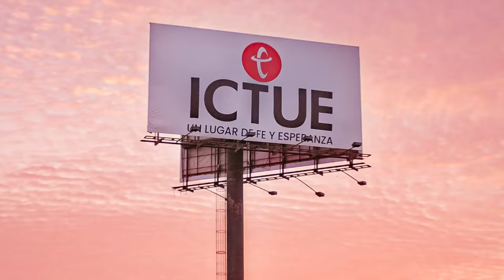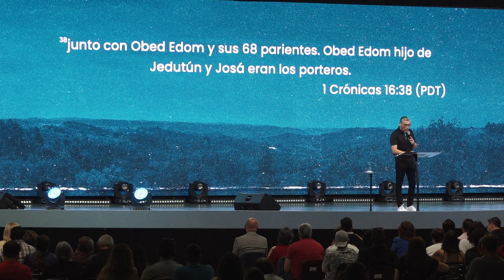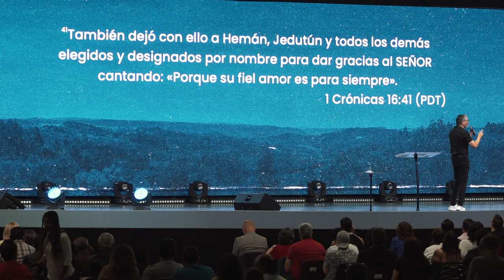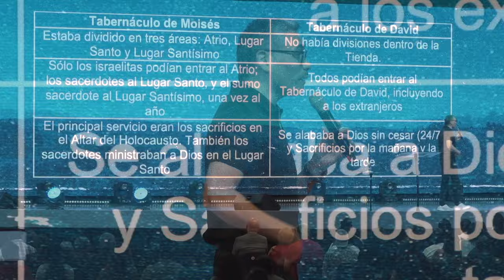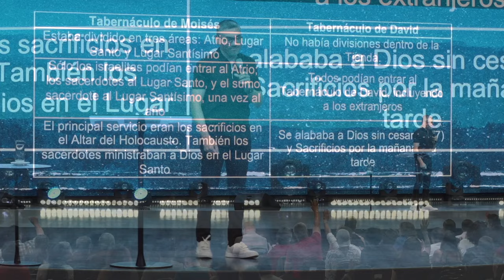Días buenos "La llave de David" | Pastor Miguel Ormeño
En los días buenos y malos podemos clamar al Señor, no estamos solos ¡Él siempre está con nosotros!